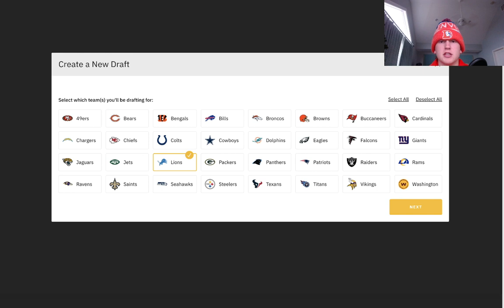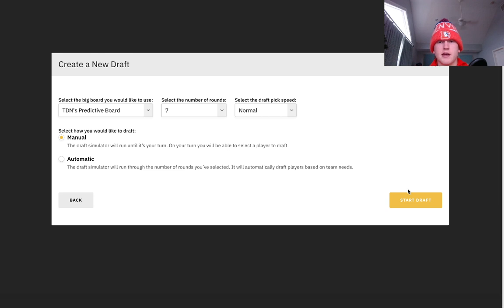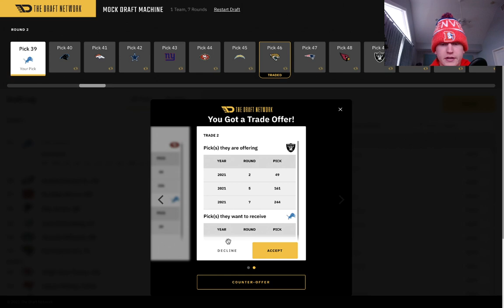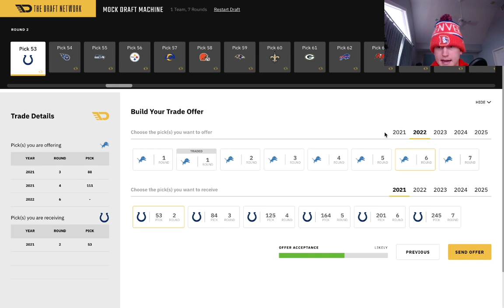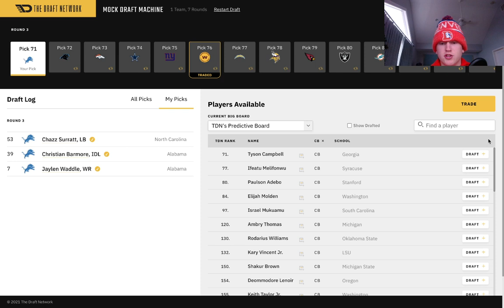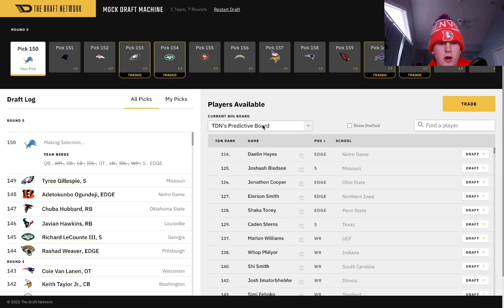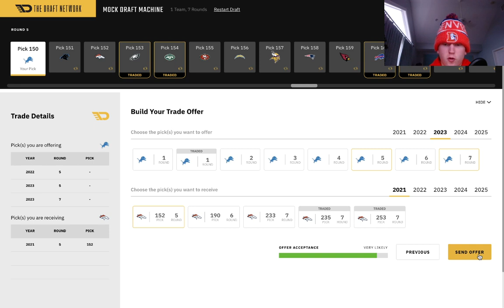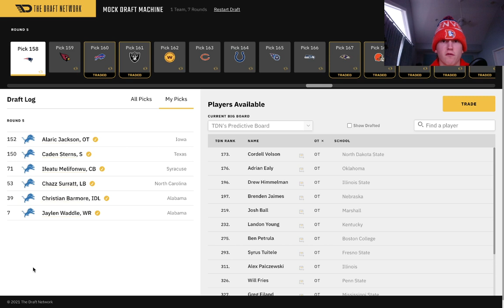DETROIT LIONS 2021 NFL MOCK DRAFT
I mock the Detroit Lions 2021 NFL draft
What y'all think Lions fans